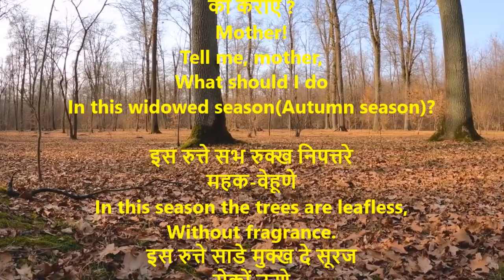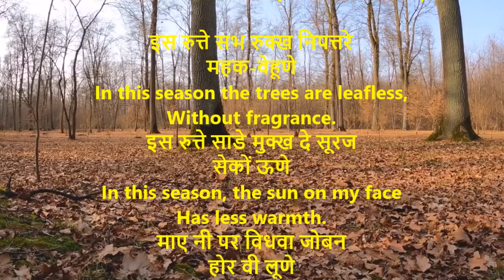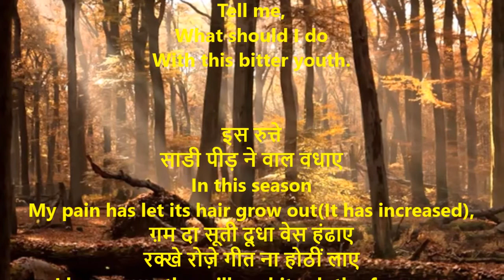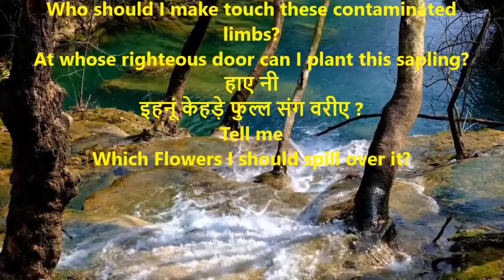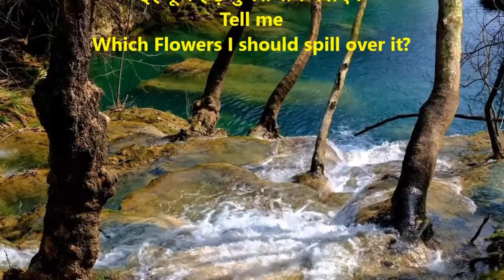Vidhva Rut// विधवा रुत्त//Shiv Kumar Batalvi//Vidhva Rut with English Translation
माए नी
दस्स मेरीए माए
इस विधवा रुत्त दा
की करीए ?
Mother!
Tell me, mother,
What should I do
In this widowed season(Autumn season)?

इस रुत्ते सभ रुक्ख निपत्तरे
महक-वेहूणे
In this season the trees are leafless,
Without fragrance.
इस रुत्ते साडे मुक्ख दे सूरज
सेकों ऊणे
In this season, the sun on my face
Has less warmth.
माए नी पर विधवा जोबन
होर वी लूणे
But even more bitter
Is my widowed youth.
हाए नी
इह लूना जोबन की करीए ?
Tell me,
With this bitter youth.

इस रुत्ते
साडी पीड़ ने वाल वधाए
In this season
My pain has let its hair grow out(It has increased),
ग़म दा सूती दूधा वेस हंढाए
रक्खे रोज़े गीत ना होठीं लाए
I have worn the milky white cloth of sorrow,
Kept the fast, not sung a song.
हाए नी
इस रुत्ते किथे डुब्ब मरीए ?
Tell me,
In this season, where can I drown myself?
O Mother,
In this widowed season?

माए नी
इह रुत्त किद्हे लड़ लाईए
O mother!
In this season, to whom shoild I give this season?
किस नूं इहदे जूठे अंग छुहाईए
किस धरमी दे वेहड़े बूटा लाईए
Who should I make touch these contaminated limbs?
At whose righteous door can I plant this sapling?
हाए नी
इहनूं केहड़े फुल्ल संग वरीए ?
Tell me
Which Flowers I should spill over it?